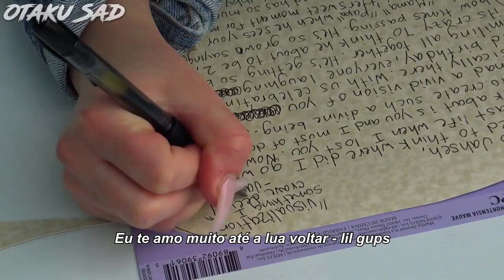Jenesis Sanchez escrevendo uma carta para XXXTENTACION (Legendado)